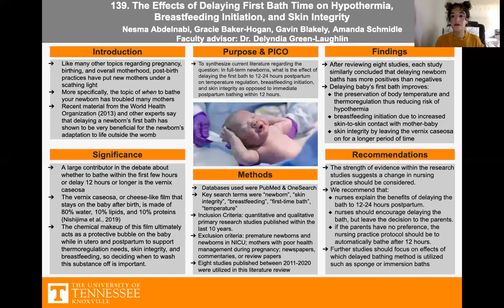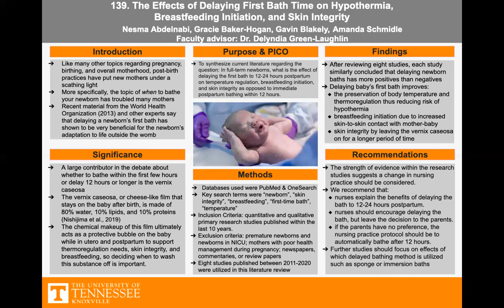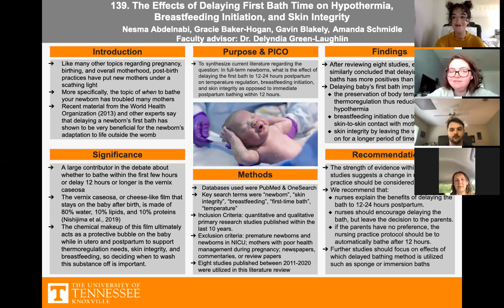Eureca Submission- Abdelnabi, Baker-Hogan, Blakely, Schmidle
Title: The Effects of Delaying First Bath Time on Hypothermia, Breastfeeding Initiation, and Skin Integrity
Names: Nesma Abdelnabi, Gracie Baker-Hogan, Gavin Blakely, Amanda Schmidle